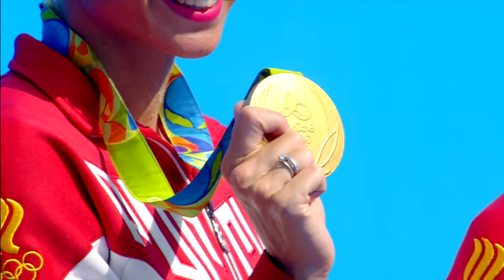Natalia Ishchenko: My Rio Highlights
The best moments from the 2016 Summer Olympic Games.